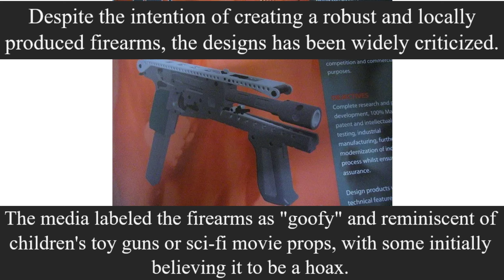Peak Malaysian Gun Design